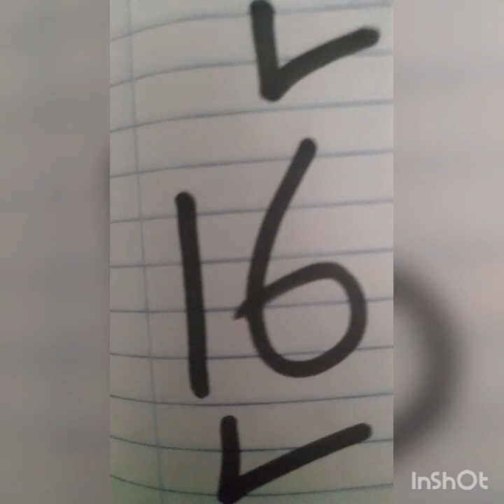boul cho pou tiraj jodia 26/10/2022 bingazo8⃣6⃣6⃣8⃣9⃣8⃣vipmaryaj.💯7⃣0⃣